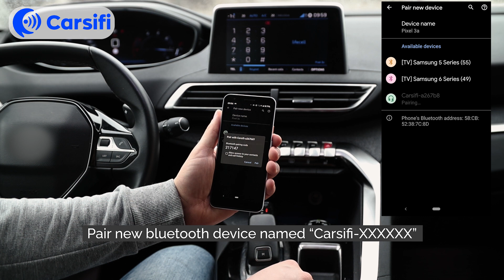Carsifi - Wireless Android Auto For All Cars (first setup demo)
Carsifi is an adapter that helps you to connect your phone and Android Auto head unit wirelessly. It doesn't require your car to have Wi-Fi, because it works as a Wi-Fi hotspot itself.
and try Carsifi adapter in your Car